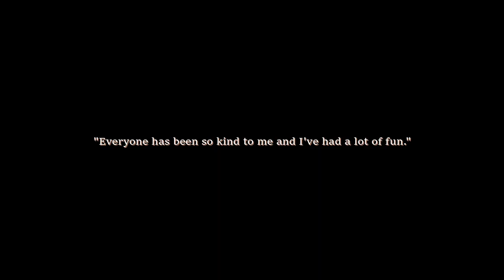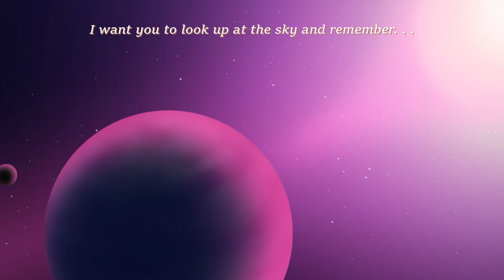For Tsukumo Sana - HoloEN Anime Special - "The Savior of Space"【Animation】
31st of July 2022, we had to send our BEEG AstroGirl off with a heavy heart. Unfortunately, I couldn't finish this in time. But better late than never, I guess? Sincerely wish I could have done more. But I've been juggling way too much stuff recently.

Good luck with your future endeavors, Sana. I wish you happiness. To you and the Sanalites.